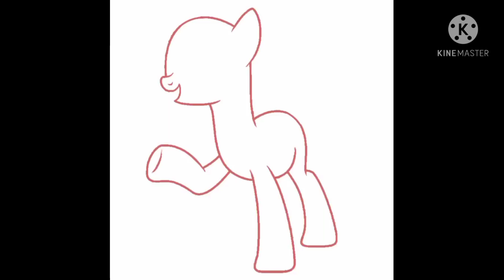Making oc with emojis part 3 +bonus speededit/speedpaint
Hey guys ! sorry fort not posting for 5day's I was very unmotived- but now I'm here !

I Hope that you like the oc's I made, I tried my best and hope you like it!